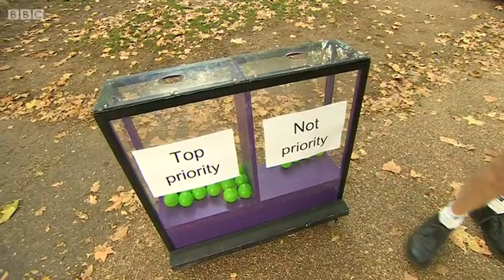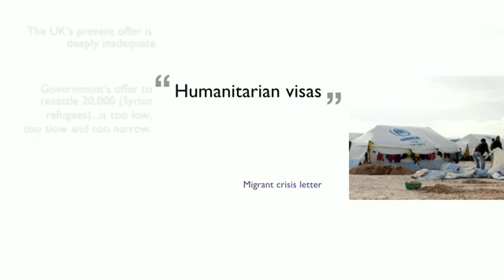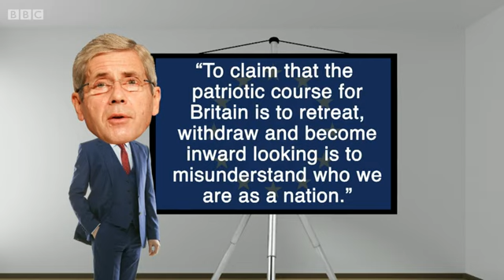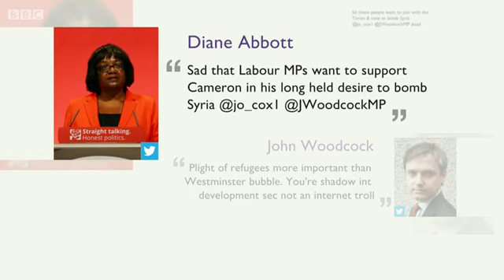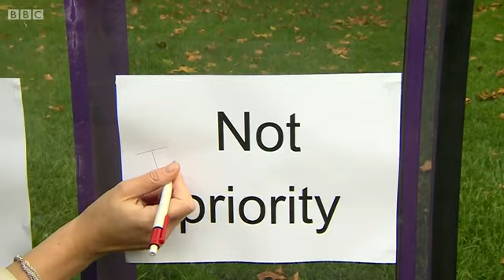Daily Politics 12/10/2015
Political news, interviews and debate with Jo Coburn. She is joined by Owen Paterson, Damian Green and Jo Cox. They discuss keeping Britain in Europe and military action in Syria.